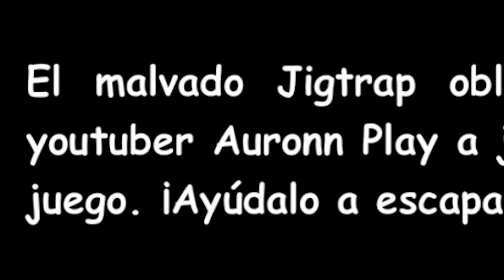Probé JUEGOS de YOUTUBERS 😱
Probando juegos de Youtubers Famosos

○ Canal Secundario  @flex-mctv